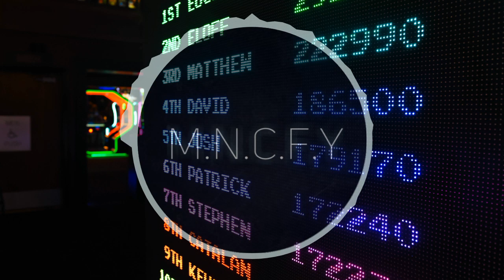LTU OST - OST 14 - Star-Crossed Melancholia(No Copyright Claims Music)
If you are grateful for my content or want to donate to me, you can do so in my PayPal account using this :)

* Listen, can't you see that I'm trying to keep you safe?
* The Older One definitely has the upper hand.
* Who knows what he'd do to you.
* I know we've battled before, but...
* This is a bit extreme.
* I really don't want to fight you, but for your sake...
* I'll give you a wake-up call.